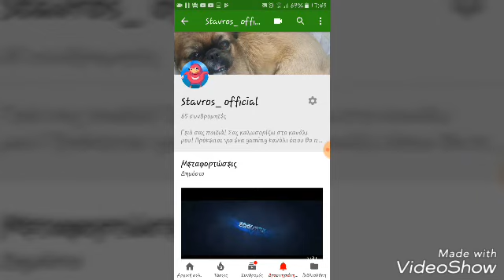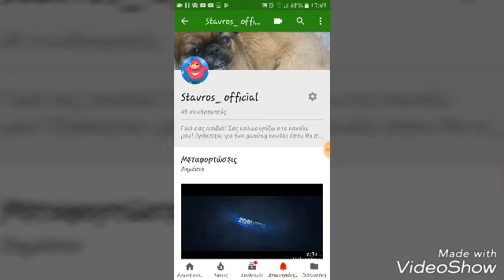65 subs (γραψτε ερωτησεις για Q&A)